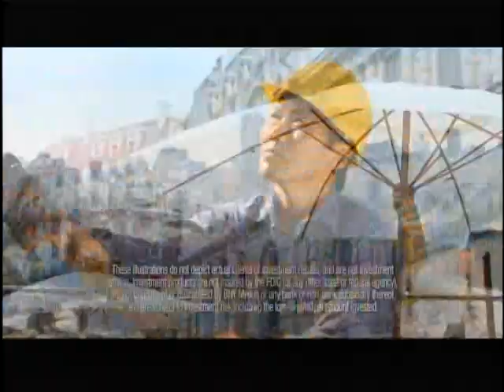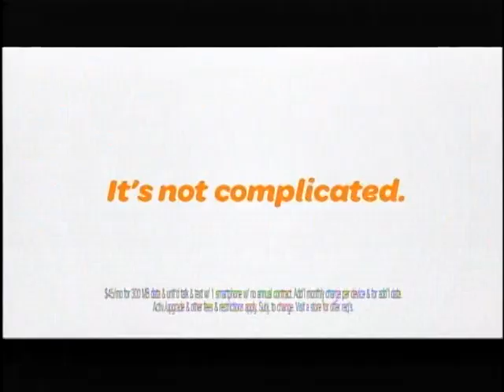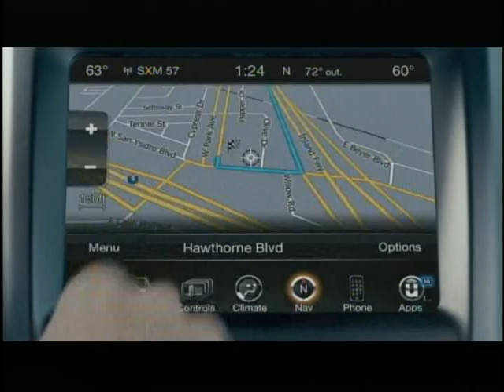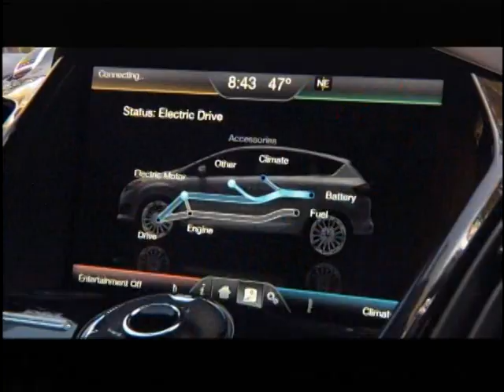2014 Rose Bowl Stanford vs. Michigan State part 1 of 4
In a game dominated by both teams' rushing offense and strong defense, Michigan State defeated Stanford by a score of 24--20. It was only the Big Ten's second Rose Bowl victory since 2000.